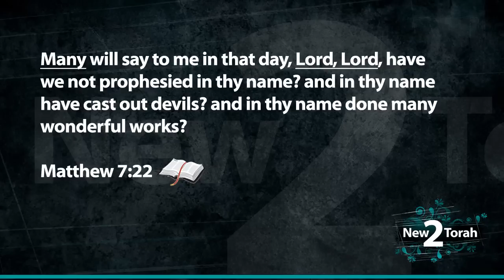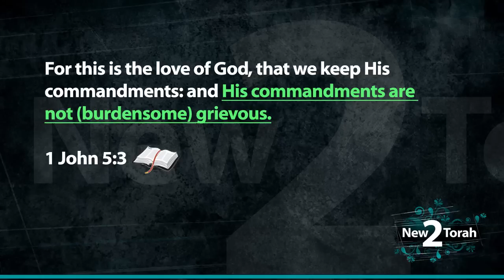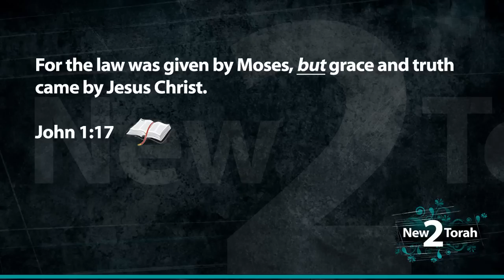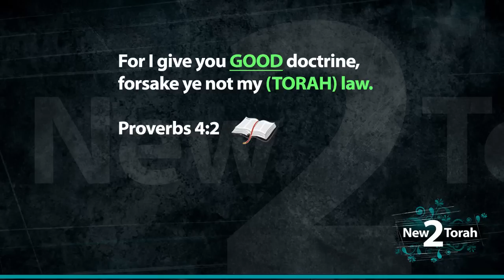Torah On Point - Preppers and False Theology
It seems the "movement" as they call it continues to grow. In a world for of darkness, a little light draws a lot of attention and the Bible calls the Torah LIGHT! Proverbs 6:23 - "The Law is a LIGHT."